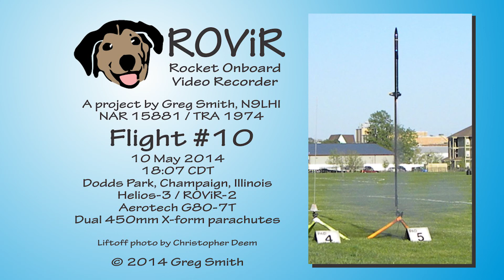2014 05 10 ROViR flight 10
Tenth flight of the ROViR (Rocket Onboard VIdeo Recorder) model rocket payload system, May 10, 2014 at Dodds Park in Champaign, Illinois. Components included the 2.1" diameter Helios-3 booster rocket, the ROViR-2 payload container with a Replay XD 1080 camcorder, and an Aerotech G80-7 motor. On this flight, two 18" X-form parachutes were used on the payload section to see if this improves the stability of the video during descent. The video has been slowed to half of actual speed for more comfortable viewing. Video by Greg Smith